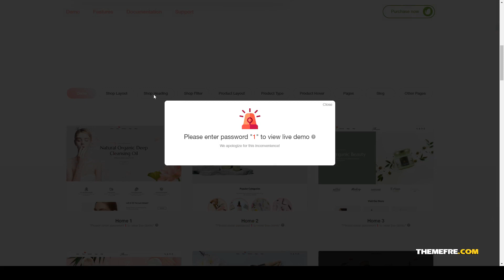Skine - Beauty and Cosmetics Shop Responsive Shopify Theme makeup cosmetic Kanae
Columns 4+

 Layout Responsive

 Tags beauty, clean, cosmetic, ecommerce, health, makeup, minimal, modern, perfume, shop, shopify, simple, skincare, store, theme